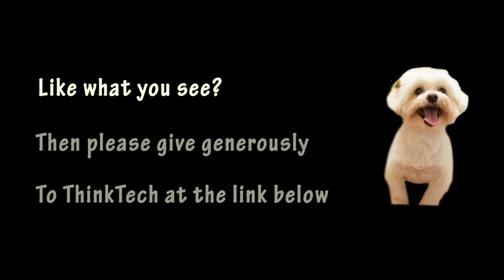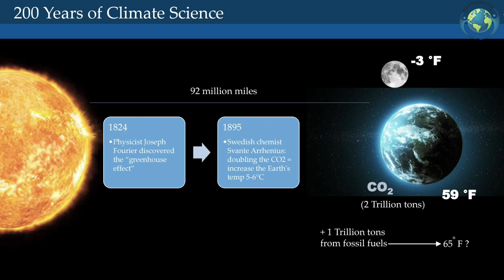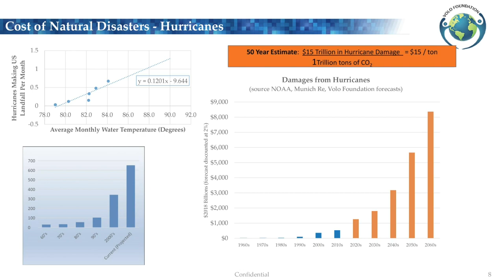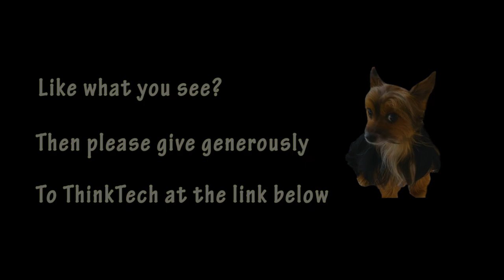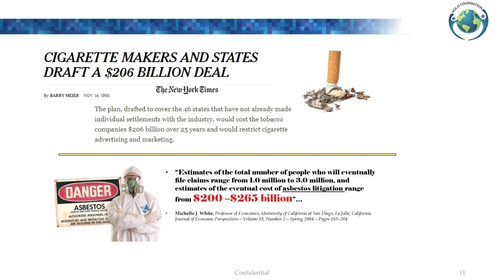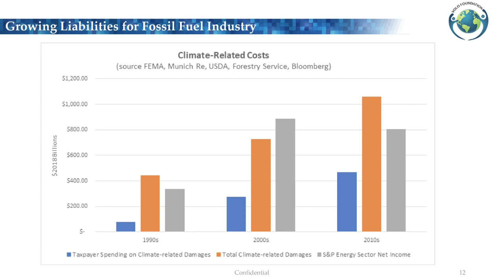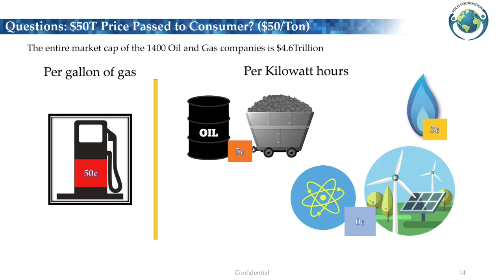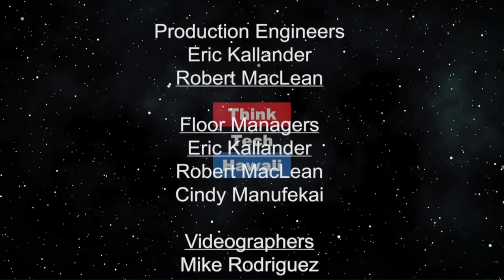New Numbers in Climate Changes (Sustainable Hawaii)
Sustainable Hawaii. The increasing effects of climate change, and how the numbers have worsened. Also, we could talk about the VoLo Foundation "Climate Correction 2019" conference on October 3rd.  The host for this episode is Jay Fidell. The guests for this episode are David Vogel and Thais Lopez Vogel of VoLo Foundation.